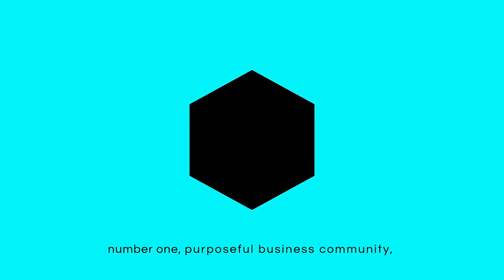B Corp x Ethical Brand Building = Clarity, Purpose and Impact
Certified B Corporations are a new kind of business that balance Purpose and Profit. Better known as B Corps, these organisations represent a growing community of global changemakers, driving a movement championing business as a force for good.

By helping people make better, more informed buying and investment decisions, B Corps are fulfilling a more trustworthy role in society. Meeting people's expectations for conscious brands that deliver clarity, purpose and impact. This is why aligning B Corps' world-class sustainability framework with ethical brand-building best-practice makes perfect sense to everyone.

Whether looking to join the world's number one, purposeful business community or embarking on a journey to build a global brand of excellence, Firstwater is here to help.

Multi-cultural brand-development expertise, coupled with B Corp Certification know-how is now available to the region's growing community of conscious businesses.

To uncover brand clarity, your company's Purpose and to make a real impact